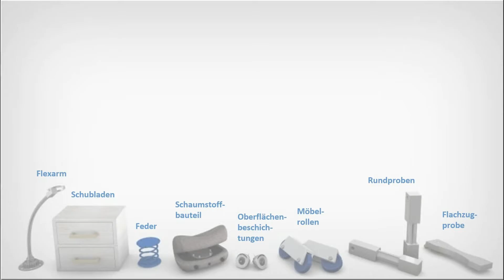Härteprüfung - Universalprüfling Willy`s Belastungsprobe ;-)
Das ist Willy, der Universalprüfling von Hegewald & Peschke.
Eine kundengerechte Prüfmaschine sollte an keinem seiner Teile scheitern.

Auf der Oberflächenbeschichtung von Willy`s Augen wird ähnlich dem Verfahren der Härteprüfung ein Härteeindruck gesetzt.